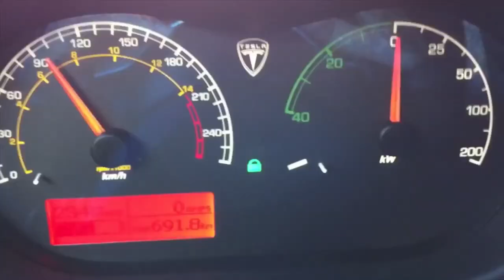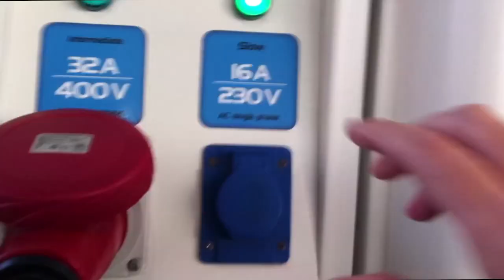80edays 2016 official trailer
official trailer of the second release of the famous around the world race in 80 days with international teams in pure electric cars.

Официальный трейлер второго выпуска известным во всем мире гонки в 80 дней с международными группами в чистых электромобилей.

offizieller Trailer des zweiten Release des berühmten Rennens in 80 tagen um die Welt mit internationalen Teams in reinen Elektroautos.

世界各地的比赛上著名的80天，在纯电动汽车国际队第二次发布的官方预告片。

offisielle trailer av den andre utgivelsen av den berømte rase i 80 dager rundt om i verden med internasjonale team i rene elektriske biler.

trailer oficial de la segunda versión de la famosa carrera en 80 días por del mundo con equipos internacionales en los coches 100% eléctricos.